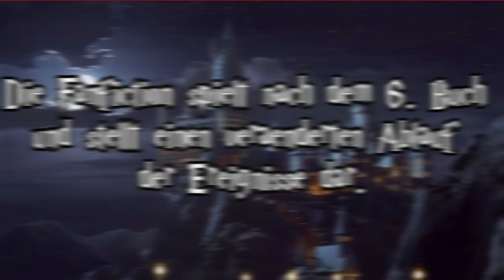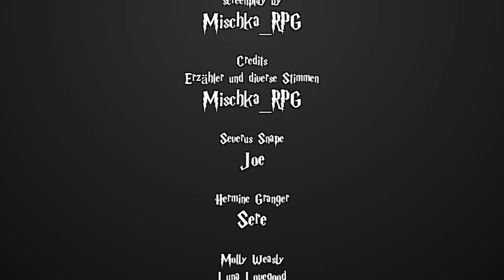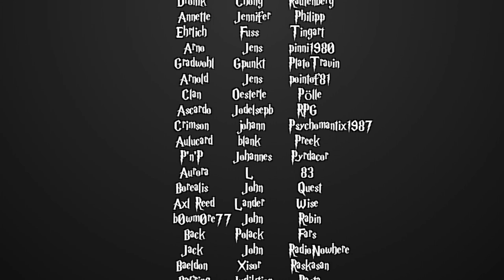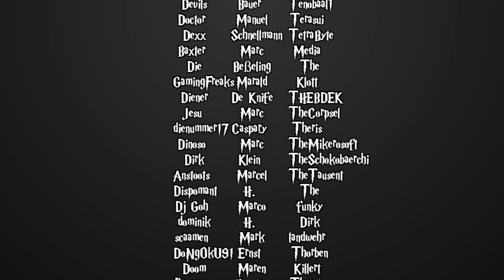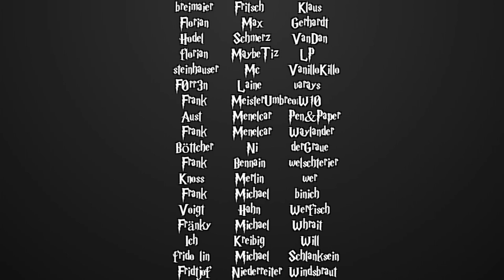[Fanfiction] Harry Potter und die Schatten der Vergangenheit -42- Berühmte Hexen und Zauberer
Sprecher:
Sere

MaxMonster
- Sirius Black

Reg Jackson
- Dumbledore

Katze Jamaerah
- Molyl Weasly
- Luna Lovegood

Honehe
- Arthur Weasly

RitterKeks
- Anne Adahir

Blacksuicide
- Hagrid
- Mr. Ollivander
- Robert Hopkins
- Wobble

Froh'ana
- Ginny Weasly
- Nymphadora Thonks

p1k4chu
- Salazar Slytherin

MeisterUmbreon
- Professor Puddle

Nita
- Minerva McGonagall
- Meredith Beerbaum

Mischka
- Erzähler
- den Rest